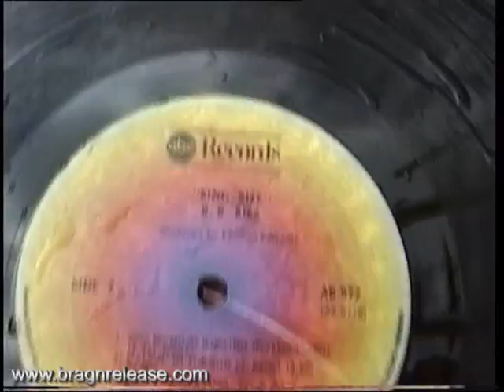The Record Catch - "Sport Fishing"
THE BEST FISHING VIDEOS FROM AROUND THE WORLD!
See Part 2 of "The Record Catch" where our cameraman falls for the same prank 30 minutes after filming this video.

Paul has finally opened the vault and allowed this video to be shown to the world. It's a classic joke which has served him well, and those who have fished with him, for nearly 30 years. On this day comedian and singer, Allan from the UK, who's usually dishing out the jokes was on this ocassion the brunt of one and he handled it exceptionally well.
As far as we know there's no other footage of this prank, so give it a go and don't forget to video.
The Rig: 4Oz Sinker on the bottom of the record and a snap swivel on the top to easily clip onto the line. Use the Album of your choice.